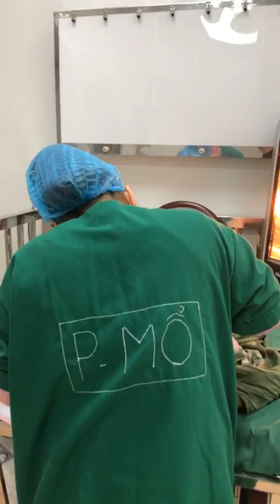CHÚC MỪNG GIA ĐÌNH SẢN PHỤ: HÀ THỊ BÍCH NGỌC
🆘🆘 CẤP CỨU THÀNH CÔNG SẢN PHỤ SUY THAI TẠI BỆNH VIỆN ĐA KHOA PHƯƠNG BẮC

👼🏻 Con Trai mẹ: HÀ THỊ BÍCH NGỌC
📍 Địa chỉ: Thôn Trung Thu - Xã Đong Thọ - Sơn Dương - Tuyên Quang
🐣 Con nặng: 3000 gram

👶🏻👶🏻CHÚC BÉ HAY ĂN CHÓNG LỚN👶🏻👶🏻
🍀 HÃY ĐỂ CHÚNG TÔI CHĂM SÓC SỨC KHOẺ CHO BẠN VÀ GIA ĐÌNH BẠN !!!
🏥 Địa chỉ : Đường Minh Thanh - Tổ 4 - Phường Tân Hà - T.P Tuyên Quang ( Gần trường Trung Cấp Y )